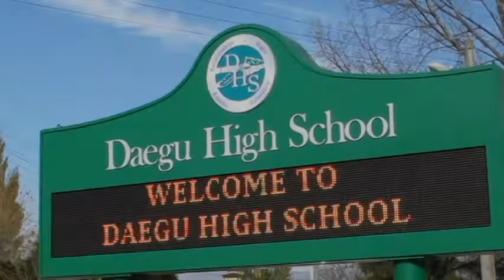Performer returns to Daegu to sing and inspire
Wesley Cook, a singer-songwriter from Atlanta, Georgia, performs for a 100 students at Daegu High School, Camp Walker, South Korea. Cook is a 1999 high school graduate of Taegu American School on Camp George, South Korea.  He has had a taste of success in the music business with two albums to his credit, performing regularly at venues around the Southeast and a top-four finish in Rolling Stone magazine's recent nationwide "street to stage" competition.